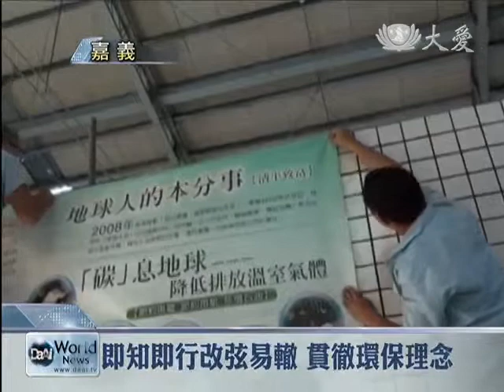【大愛感恩影音網】20131027 12001志工環保宣導 企業響應即知即行